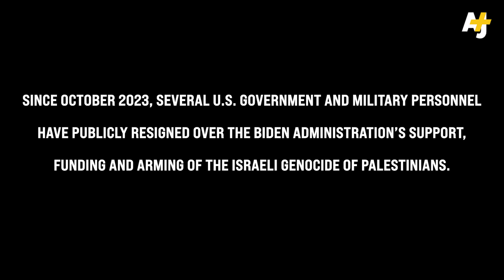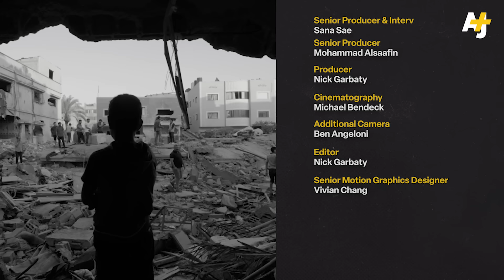She Quit The Biden Admin Over Gaza. Now She’s Speaking Out.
What would you do if you joined the government to help save lives; but realized your bosses were helping kill thousands of people instead? This is the first in a series of interviews with American officials who have quit over the Biden administration’s support for Israel’s war on Gaza.